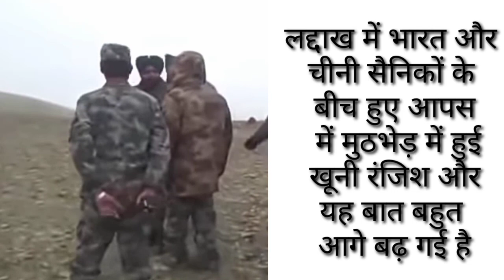Ladakh news ,breaking news of India China border, India vs China, how many soldiers die,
भारत और चीन के सैनिकों का आपसी मुठभेड़ भारत के 20 सैनिक और चीन के 45 सैनिक मारे जाने की खबर है जिससे दोनों देशों में गर्मा गर्मी बढ़ गई है और उच्चस्तरीय बातचीत जारी है मृतकों की संख्या बढ़ने की संभावना है

Video is for educational purpose only.Copyright disclaimer under section 107 of the copyright act 1976 ,allowance is made for "fair use "for purposes such as criticism, comment, news, reporting, teaching scholarship, and research. Non profit educational.